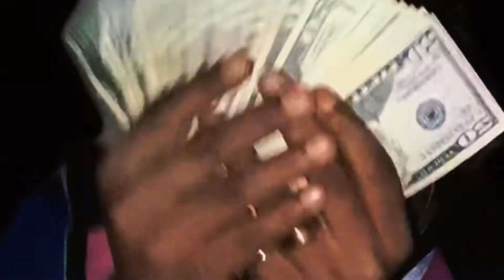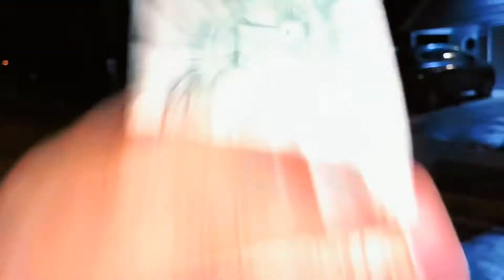L’s Boy Wan (aka Kowan) - Khyia (Official Music Video)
Music video by @lsboywan • L’s Boy Wan performing Khyia • Lee Boy Entertainment